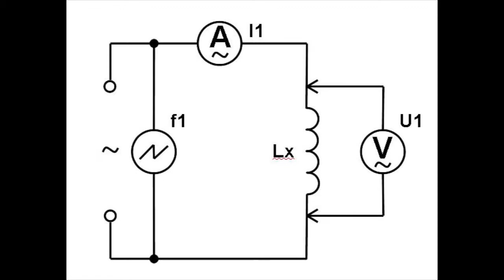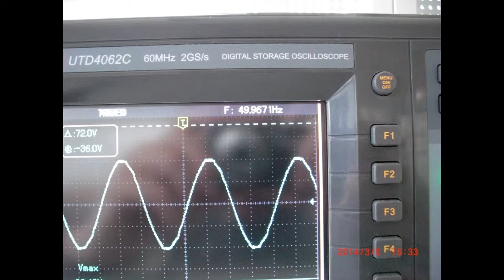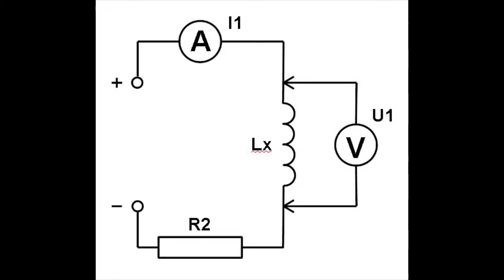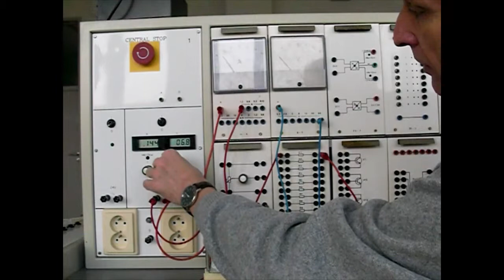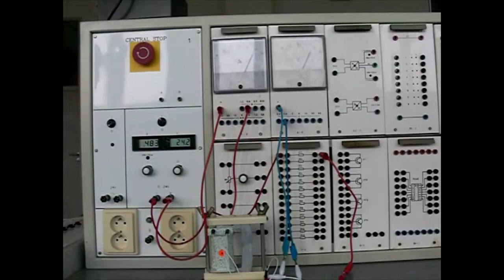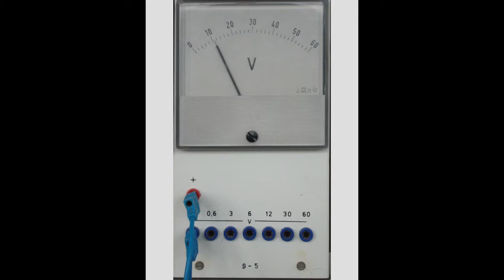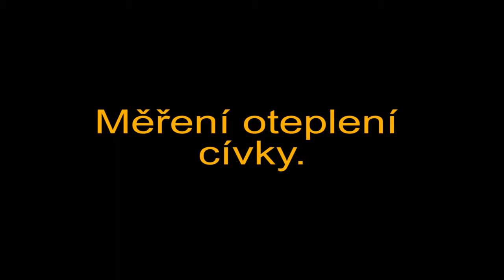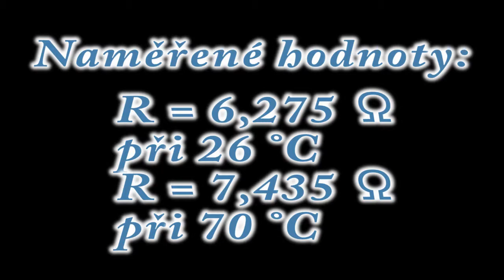MĚŘENÍ 9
Výukové video pro elektrická měření